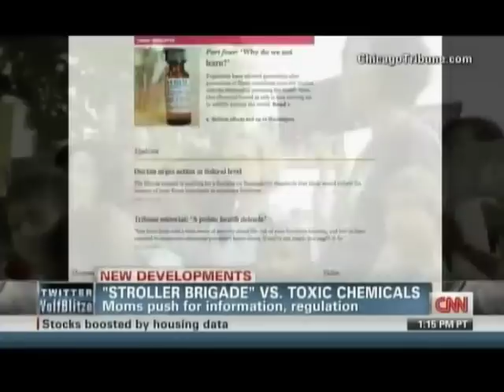CNN Coverage of Stroller Brigade in Support of Safe Chemicals Act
On May 22, 2012, U.S. Senator Frank R. Lautenberg (D-NJ) joined hundreds of concerned mothers from across the country who are calling on Congress to pass his "Safe Chemicals Act."  This legislation would protect Americans from dangerous toxic chemicals that are found in everyday consumer products. Mothers from 30 states and the District of Columbia, many joined by their children, formed a "Stroller Brigade" to deliver 125,000 petition signatures to their Senators in support of the Safe Chemicals Act.